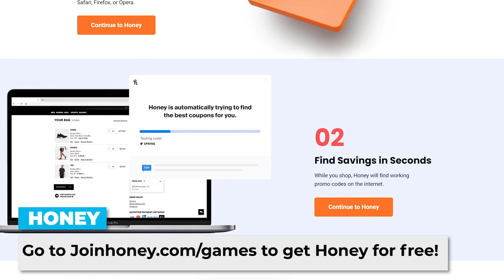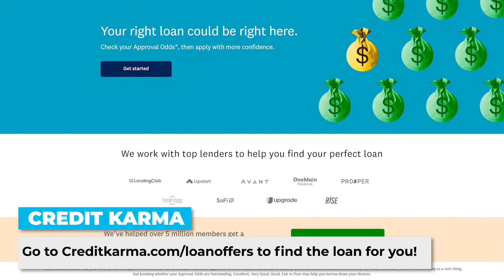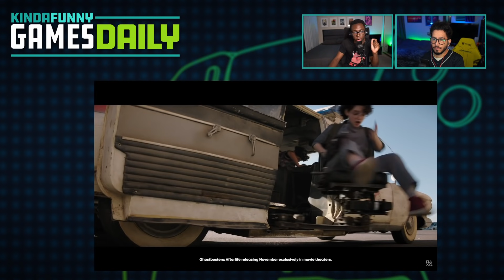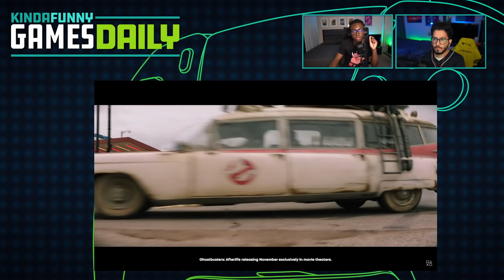Overwatch 2 and Diablo IV Get Delayed - Kinda Funny Games Daily 11.03.21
to get Honey for free!

to find the loan for you!

Blessing and Andy tackle a HUGE day of news with Overwatch 2 and Diablo IV getting delayed, Jen Oneal stepping down from Blizzard, Elden Ring gameplay incoming, Donkey Kong movie coming, and more!

Time Stamps -
00:00:00 - Start
00:04:09 - Housekeeping
Extra Life is happening THIS SATURDAY from 11am to 11pm. That’s gonna be a bunch of games like Mario Party and Metal Gear, a bunch of shenanigans like Nick & Andy taking the SATs and me drinking too much whisky, and MORE. That’s going down right here on Twitch.tv/KindaFunnyGames but you can donate and join the team right now by going to KindaFunny.com/ExtraLife. The goal is to raise $100,000 for Children’s Miracle Network hospitals. It’s a good cause so come out, support, and let’s have a good time.
A new episode of Gamescast is up right now. Imran returns for an episode to talk with us for our reviews of Riders Republic and Mario Party Superstars and a preview of Shin Megami Tensei V. That’s up on Youtube.com/Kidnafunnygames and podcast services around the globe.
00:05:26 - Diablo IV and Overwatch 2 have been Delayed and Jen Oneal Steps Down From Blizzard - Imran Khan @ Fanbyte
00:21:10 - A new look into Elden Ring gameplay is coming
00:31:30 -  Ad
00:34:45 - Donkey Kong Movie Starring Seth Rogen Reportedly in Development - Ryan Leston @ IGN
00:40:55 - Netflix Games starts global rollout on Android, with iOS ‘on the way’ - Ash Parrish @ The Verge
00:48:11 - Niantic Shutting Down Pokémon Go-Inspired Harry Potter Game - Ethan Gach @ Kotaku
00:56:00 - Dreams Joins Forces with Ghostbusters: Afterlife for Official Mini-Game Based on the Movie - Stephen Tailby @ PushSquare
01:02:40 - Out today
01:03:15 - You‘re Wrong
Tomorrow’s Hosts:Tam and Tim